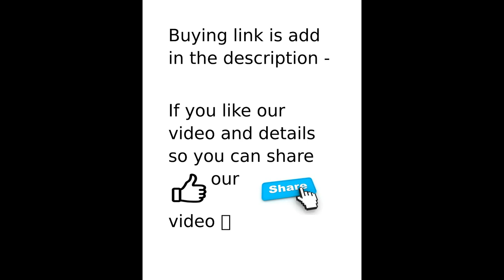BBC SAMA 3906 CABINET WITH RAINBOW RGB MUST WATCH